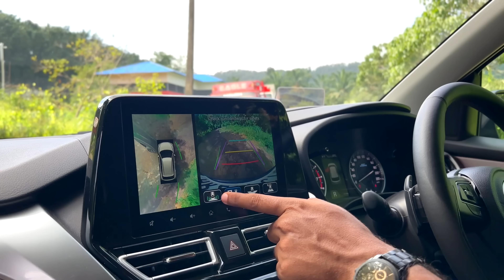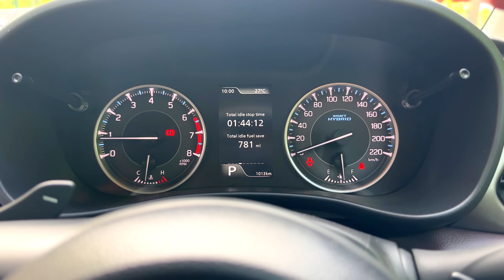മാരുതി ഫ്രോങ്ക്സ് കുറെ ഗുണങ്ങളും കുറച്ച് ദോഷങ്ങളും | Fronx Pros n Cons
Maruti Suzuki Fronx is a Compact SUV car available from Rs. 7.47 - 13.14 Lakh in India. Fronx is available in 9 colours and 14 versions.

Maruti Suzuki Fronx Mileage: The Maruti Suzuki FRONX mileage is 20.01 kmpl to 28.51 kmpl. The Automatic Petrol variant has a mileage of 22.89 kmpl.
Maruti Suzuki Fronx Price: Maruti Fronx price for the base model starts at Rs. 7.47 Lakh and the top model price goes upto Rs. 13.14 Lakh (Avg. ex-showroom). Fronx price for 14 variants is listed below.
Maruti Suzuki Fronx features: Maruti Suzuki Fronx Key Features includes Side and curtain airbags,  All 3-point seat belts, Auto-dimming inside rearview mirror, Electronic Stability Program, Hill hold assist, 360 degree camera, Automatic headlamps, Engine Start/Stop button, Wireless Charger
Steering adjust - tilt and telescopic,ARKAMYS Premium Sound System with wireless Android Auto and Apple CarPlay, Head up display, Fast USB Charging Sockets -Type A and C (Rear), Suzuki Connect, Alloy wheels
Maruti Suzuki Fronx  Seating capacity: The seating capacity of Maruti FRONX is 5
Maruti Suzuki Fronx Engine: One can choose between a 1.0L Turbo Petrol or a 1.2L Naturally Aspirated Petrol or CNG engine in the Maruti Suzuki Fronx.
There are two transmission options for the 1.0L Turbo Petrol engine; a 5-speed Manual and a 6-speed TC Automatic. Both a 5-speed manual and 5-speed automatic transmission are available for the 1.2L Naturally Aspirated Petrol and CNG engine. The 1.0-liter turbo petrol engine produces 100 horsepower (5500 rpm) and 148 Newton-meters (4500 rpm) of torque. The Maruti Suzuki Fronx has a 1.2-liter engine that produces 78PS of power at 6,000rpm and 99Nm of torque at 4,300rpm.
Maruti Suzuki Fronx  Variants: The FRONX is offered in 14 variants namely Sigma CNG, Delta CNG, Sigma, Delta, Delta Plus, Delta AMT, Delta Plus AMT, Delta Plus Turbo, Zeta Turbo
Maruti Suzuki Fronx Competitors: The Fronx finds itself in the fiercly competitive compact SUV segment and rival the likes of the Renault Kiger, Nissan Magnite, Hyundai Venue, Kia Sonet, Tata Nexon, and the Mahindra XUV300

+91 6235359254